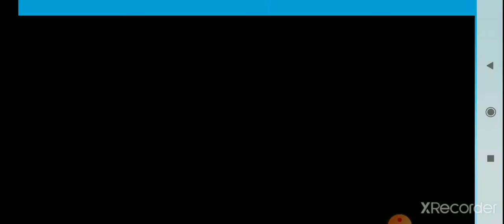Learn Numbers for kids||123 Numbera Roller coaster||Kids Zone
Number games for kids - learning and writing numbers for toddlers happily⭐️

Counting and early educational mathematics for the smallest kids. Funny game, that will help your toddler to learn numbers - that’s all you need.Make sure that your baby will be interested in studying after playing our game. 🤓

😍 By playing with fun fruits and vegetables, your child will train their memory, counting skills and develop their attention span and logic! Easy mathematics for babies and kids.

Your child can play number games for preschoolers with our cute characters by themselves! Toddlers games for 3 year old will help to learn numbers for kids.

🍰 NUMBER CAKE - Decorate the birthday cake with beautiful frosting characters! (Counting for toddlers)

👛 SHOP - Buy groceries at the shop: count the food and the coins! (Counting for kids)

🎈 FUN SHOOTING GALLERY - Shoot at the balloons and learn count to 10! (Develops attention span, reflexes and fine motors skills.)

🏡 MAGIC GARDEN - Grow real vegetables in a miracle-garden and count them! (Counting games for kids.)

🍪 MAKE COOKIES - Bake and share math cookies with cute little animals!

🏪 CAFE - Take orders and feed the animals! Educational games for kids kindergarten

🌌 SPACEPORT - Counting games for toddlers free: get a team together for a trip into space!

📦 FACTORY - Help the animals count to 10 and pack their food! (Comparison: more or less.)

🏢 FUNNY ELEVATOR - Help the funny foods get up to their floor!

🚃 ROLLER COASTER - Put the funny fruits and vegetables in the right order for the ride!

📱 TELEPHONE - Help your friends talk on the telephone! Educational games for kids kindergarten

🚀 SPACE TRIP - Steer your ship into open space and help the funny foods travel to far-off planets! (Relative amounts)

🚨 LIFEGUARDS - Save the funny foods from a desert island!

👩‍🍳 FUN KITCHEN - Cook a delicious dish by the recipe! (Builds familiarity with the concept of a whole and its parts.)

Number Cake, Fun Shooting Gallery and Roller Coaster. To access all fifteen games for boys and girls, you need to obtain the full version.

We focus on gaining and developing skills that every preschooler needs. 2 year old games free for girls. Education for kids and toddlers.

Learning to count, familiarizing children with numbers for toddlers and giving them their first steps towards math and writing numbers.
Children's games for 3 to 5 yrs old is an irreplaceable aid for mindful parents. With its help, children will happily learn and develop basic math with ease as they play.

“Funny Food 123! Kids number games for toddlers for free” includes:

🍪 Educational games for kids 1st grade free
🍪 Cheerful and colorful pictures
🍪 Basic skills: logic, memory, sch, imagination, fine motor skills
🍪 Great for both girls and boys
🍪 A unique method of counting for kids and number writing practice
🍪 Parental control and No outside advertising
🍪 Does not require internet access